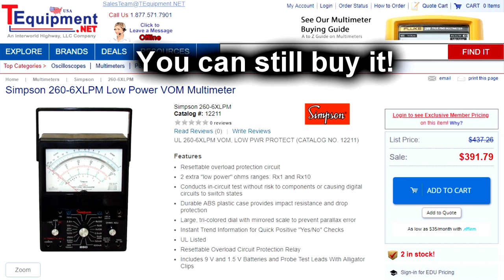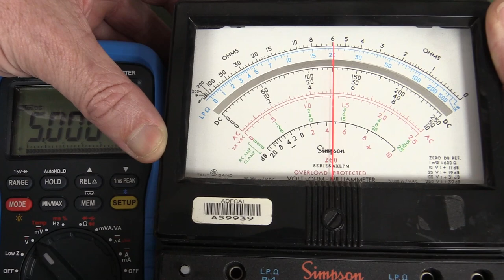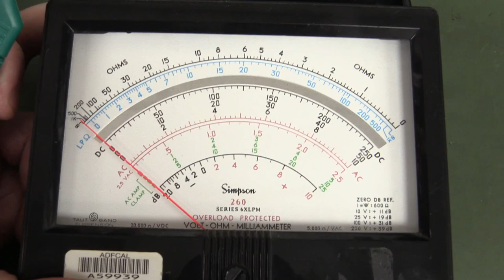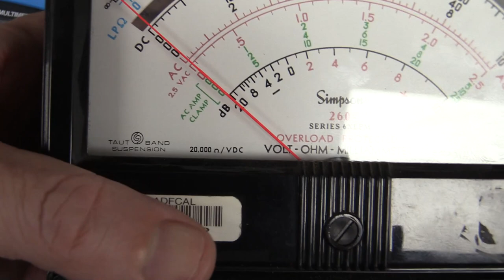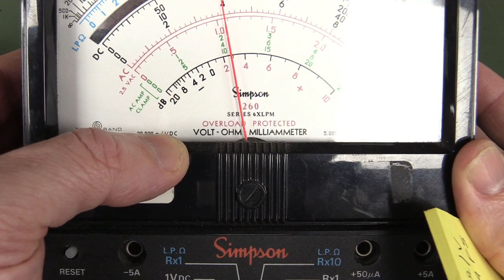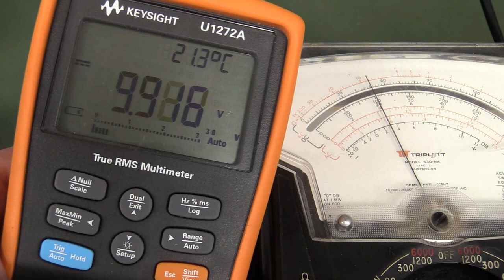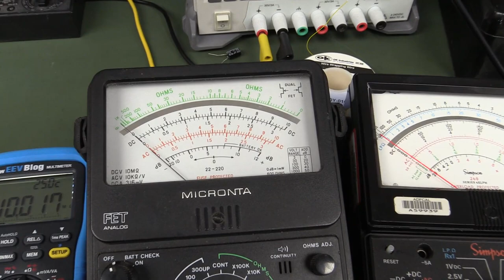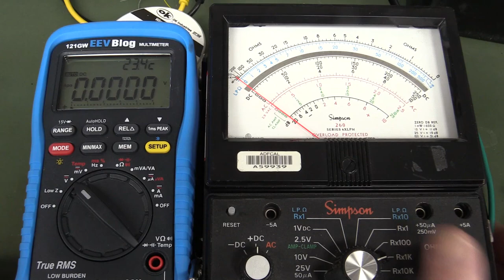EEVblog #1067 - Analog vs Digital Multimeters!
Are analog multimeters still of any practical value compared to digital?
Only Dave can ponder that question for a half hour video...